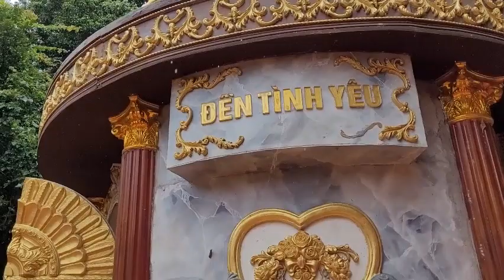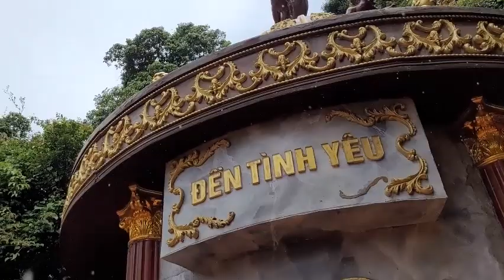EMOTIONED A BIT SCARED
ATE HERMES CHANNEL.